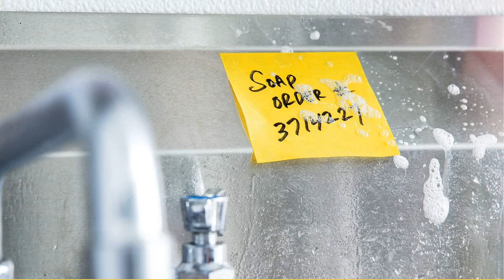Great product - Post-it Extreme Notes, Works outdoors, Removes cleanly, 100X the holding power 3 Pa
Great product -  Post-it Extreme Notes, Works outdoors, Removes cleanly, 100X the holding power 3 Pads/Pack, 45 Sheet

3 in x 3 in., Yellow, Green, Orange, Mint
Post-it Extreme Notes have 100X the holding power
Water resistant, durable and writable.
Sticks in hot and cold environments.
Use indoor/outdoor for lists or long instructions.
Removes cleanly.
Made with ultra-strong Dura-Hold Paper and Adhesive.
Stop the Re-work with Post-it Extreme Notes
You need tools that work for any project. That’s why, whether surfaces are rough or smooth, hot or cold, Post-it Extreme Notes stick — and that means they get the message across, wherever you need them. Because every job should be a job well done. No matter what.
Sticks in Tough Conditions. Features:
Sticks to textured surfaces and in tough conditions
Holds in hot and cold environments
Use indoor/outdoor
Removes cleanly
Top reviews from the United States
Very durable
 These sticky notes have a very sticky adhesion. The texture is a little different because they're made for to be waterproof but overall pretty good, it's best that you use a sharpie on them though.